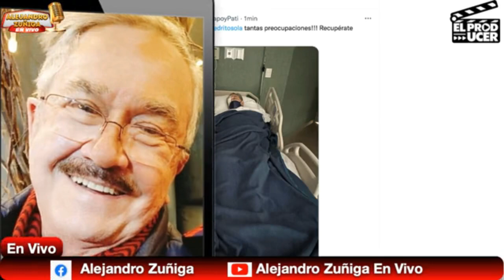EN SHOCK!! Pedro Sola MUY MAL por coraje con el escorpión